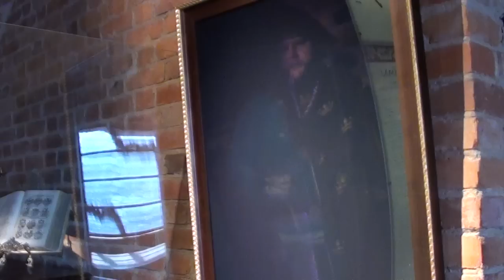Amazing Hologram in the Castle of Trakai (Lithuania) HD 1080p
During my trip in Lithuania for Easter 2011 I stumbled on this amazing hologram inside the beautiful Trakai's Castle, in Lithuania, very close to the cozy capital Vilinus